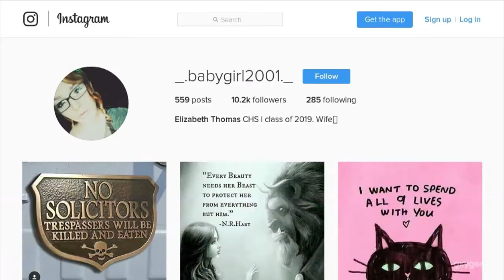Elizabeth Thomas: What We Know - Very Real | Oxygen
The teen disappeared on March 13, 2017.

Very Real offers original content that resonates most with Oxygen’s young, female audience.   From the office to relationships to personal style and digital culture, Very Real will cover a variety of lifestyle topics with new video rolling out on the channel on a weekly basis. From Oxygen’s very own show talent, recognizable influencers and millennial women themselves.